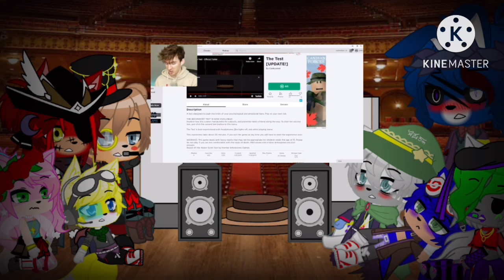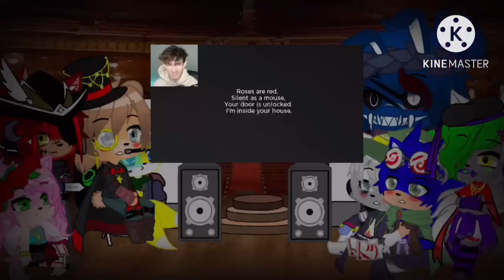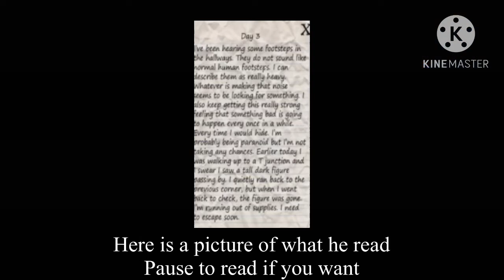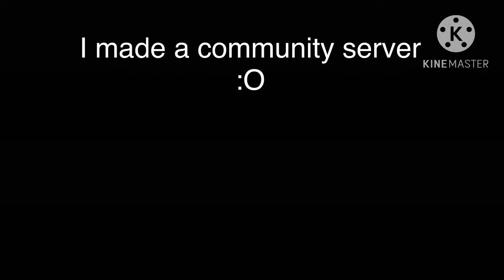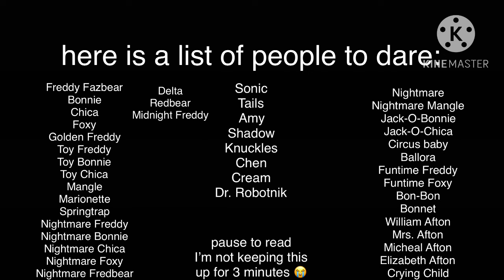Fnaf and Sonic reacts to Flamingo - |ONE HOUR EDITION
First video —

Second video —

Third video —